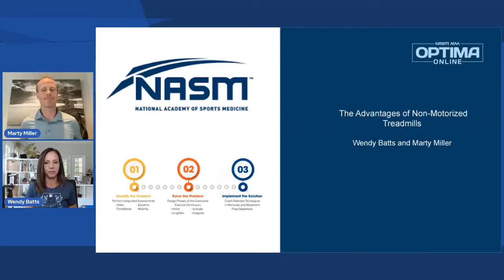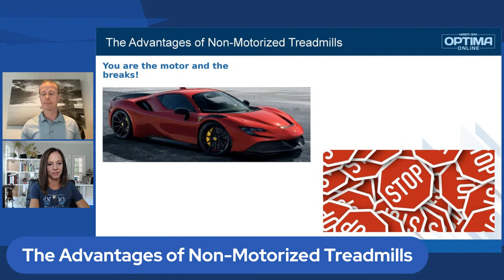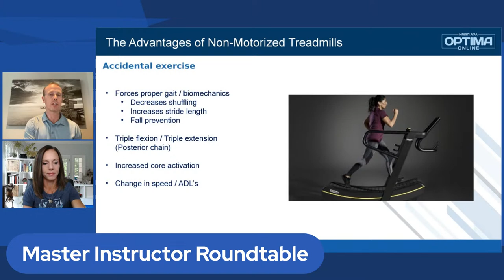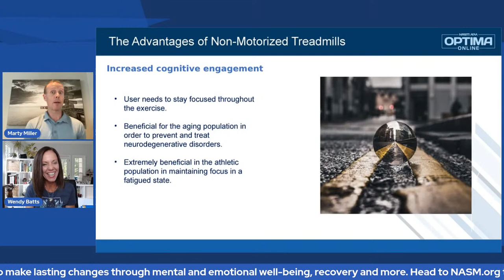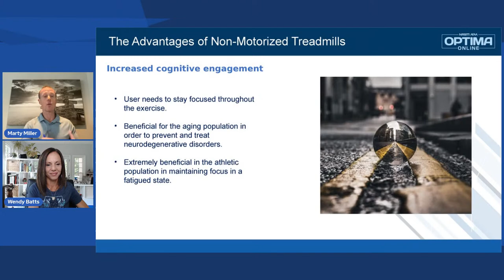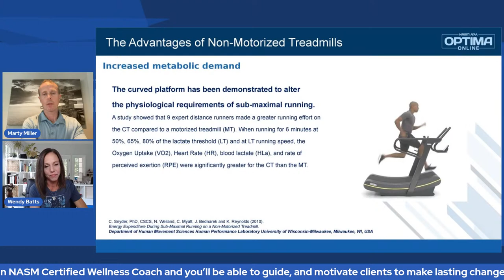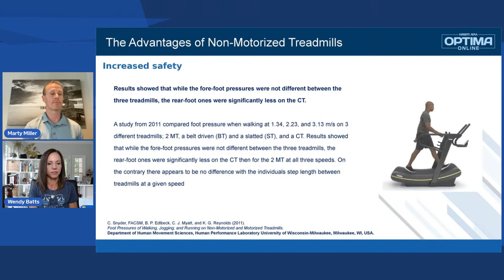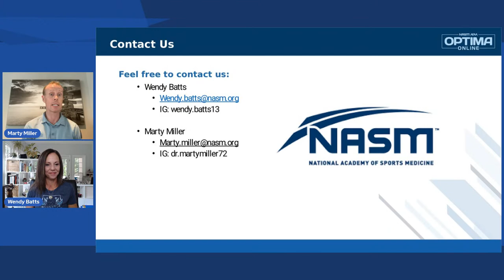The Advantages of Non-Motorized Treadmills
In this “Master Instructor Roundtable,” hosts Marty Miller and Wendy Batts discuss the unique applications curved non-motorized treadmills provide in comparison to traditional cardio exercise machine.

The NASM Master Instructors will also provide a new prospective on the value of utilizing curved non-motorized treadmills with your clients and in your own training. We hope to see you there!

The most trusted name in fitness is now expanding into the wellness world. Become an NASM Certified Wellness Coach and you’ll be able to guide and motivate clients to make lasting changes through mental and emotional well-being, recovery, and more.